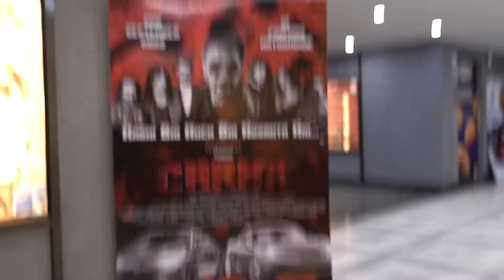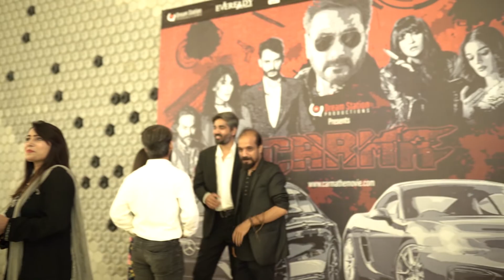Carma Movie Cast BTS at The Arena Karachi